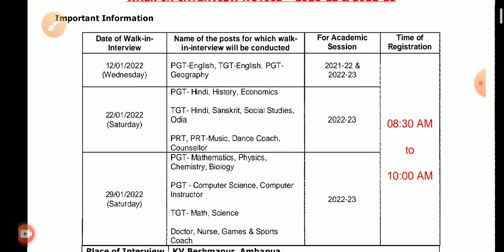KVS TEACHER RECRUITMENT 2022 | PGT TGT PTR OTHERS ALL SUBJECTS | NEW VACANCIES NOTICE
Ayushman CAPF scheme || CAPF Ayushman card ||

The Union ministry of home affairs (MHA) will be launching the 'Ayushman CAPF' scheme across the country in May. The scheme was first launched by Union home minister Amit Shah on January 23 but was applicable only for the state of Assam. All Central Armed Police Forces (CAPF) officials and serving personnel and their dependents from seven forces—Assam Rifles, Border Security Force ( BSF), Sashastra Seema Bal (SSB), Central Reserve Police Force (CRPF), Central Industrial Security Force (CISF), National Security Guard (NSG), and Indo-Tibetan Border Police (ITBP)—will be covered under the scheme.

CENTRAL GOVT JOBS 2022 | ANY GRADUATE/PG/BE/B TECH / ITI | APLY FROM ALL STATES | SARKARI JOBS

Subject:- Admission of UKG
 Class for CRPF Wards for the
academic session 2022-23 in
 CRPF Public school Rohini
New Delhi

রাজ্যে উৎকর্ষ বাংলা প্রকল্পের চাকরি 2021
ইন্টারভিউয়ের মাধ্যমে নিয়োগ
নিজের জেলায় চাকরি
বেতন 40000